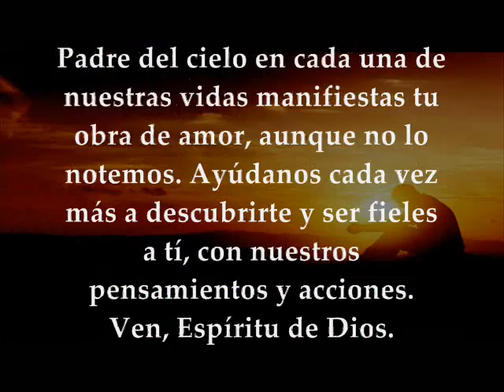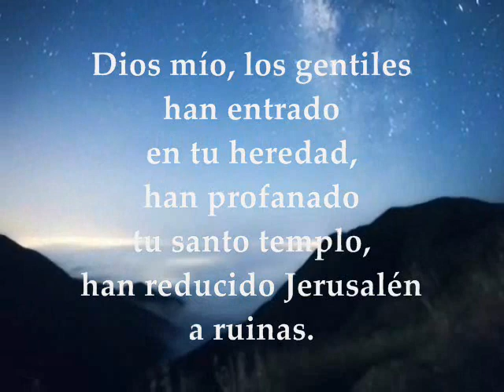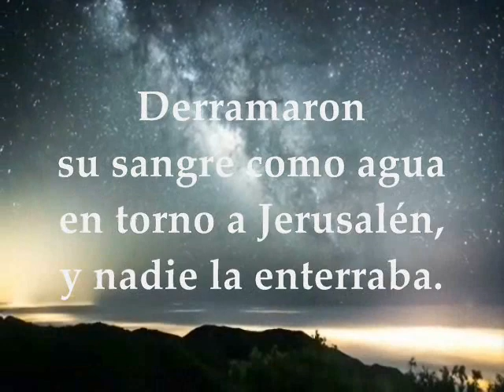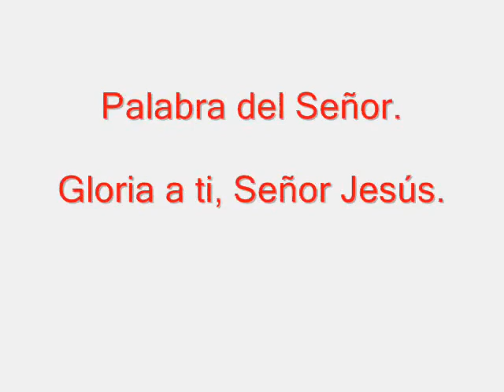Evangelio del día de hoy Lecturas | Viernes 6 de Octubre de 2017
Primera Lectura: Del libro de Baruc 1,15-22 Salmo 78,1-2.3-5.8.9 R/. Líbranos, Señor, por el honor de tu nombre Evangelio según San Lucas 10,13-16 VIERNES XXVI TIEMPO ORDINARIO CICLO A OCTUBRE 6 DE 2017